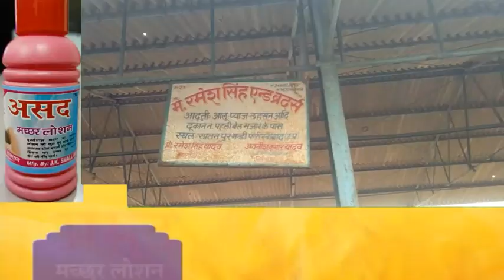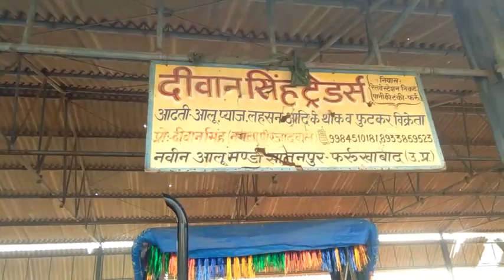2 मई 2022 आलू का आज का भाव फर्रूखाबाद आलू मंडी/potato price today in farrukhabad Mandi Bhav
आलू का आज का भाव कानपुर मंडी
आलू का आज का भाव कुरावली आलू मंडी
आज का आलू का भाव आगरा मंडी